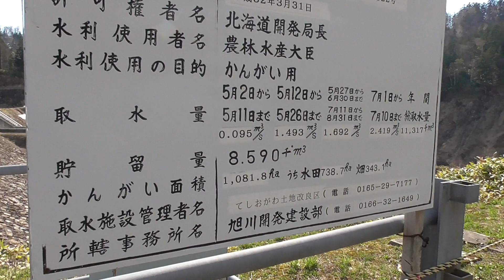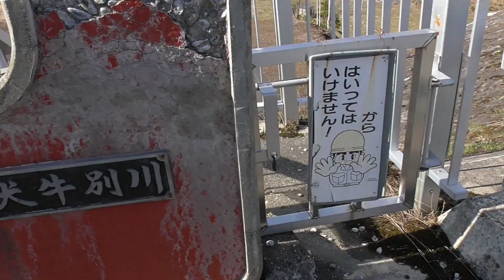【不人気企画】士別温根別ダムが融雪によりあふれ出す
こんにちは、志って大事なんですか？濁遜です。

もっと迫力があるとおもったのにぃ。